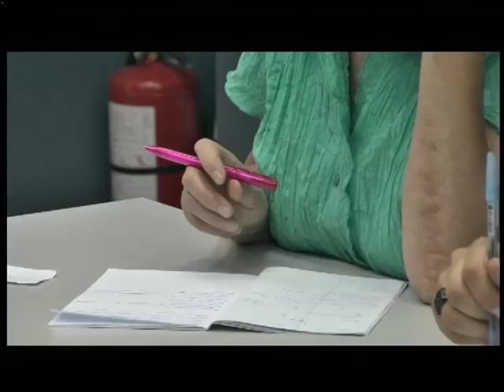16.07.18. Новини. 13:30